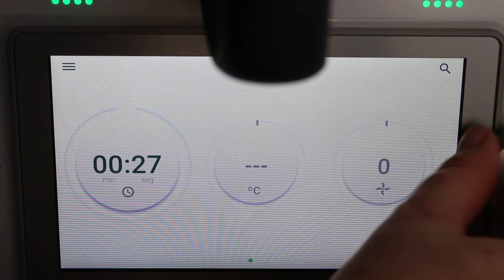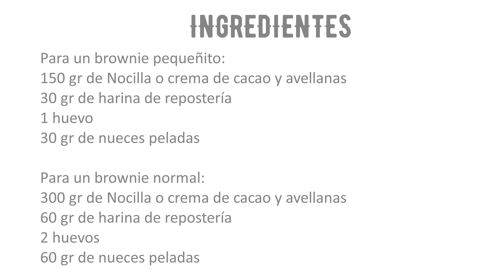🍫BROWNIE DE NOCILLA EN THERMOMIX🍫 | Receta con solo 4 ingredientes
Brownie de Nocilla en Thermomix. Receta de brownie con solo 4 ingredientes. Receta fácil de chocolate.

·Ingredientes para brownie normal (molde de 28.7 x 19.3 x 2.5 cm):
2 huevos
300 gr de Nocilla u otra crema de cacao y avellanas
60 gr de harina de repostería
60 gr de nueces troceadas

• Ingredientes para un brownie pequeño (yo uso molde redondo de 16.2 cm de diámetro):
1 huevo
150 gr de Nocilla u otra crema de cacao y avellanas
30 gr de harina de repostería
30 gr de nueces troceadas